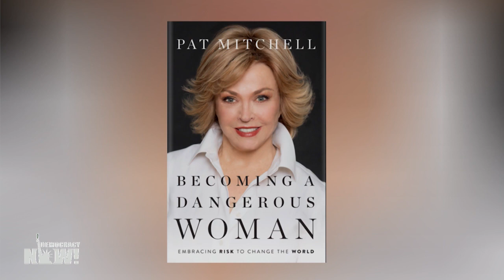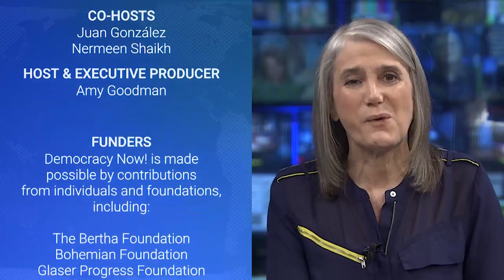“Becoming a Dangerous Woman”: Media Legend Pat Mitchell on Embracing Risk to Change the World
Media legend Pat Mitchell is the author of a new book, “Becoming a Dangerous Woman: Embracing Risk to Change the World.” In it, she shares her life story, rising from her grandparents’ small cotton farm with no electricity to become the first woman president of PBS, CNN Productions and the Paley Center for Media. Mitchell includes in her book the voices of other “dangerous” women: Stacey Abrams, Ai-jen Poo, Ava DuVernay, Mary Robinson, Abigail Disney, Christine Schuler Deschryver, Kimberlé Crenshaw, Zoya, Monique Wilson, Laura Flanders, Jacqueline Novogratz, Sandi Toksvig, Ruth Ann Harnisch and Meagan Fallone. Pat Mitchell speaks with us from Atlanta, Georgia. “Our single most dangerous act, actually, is preparing each other, supporting each other, showing up for each other, sponsoring, mentoring, championing each other,” Mitchell says. “We are living in dangerous times, and such times require of us to become more dangerous to meet those challenges.”